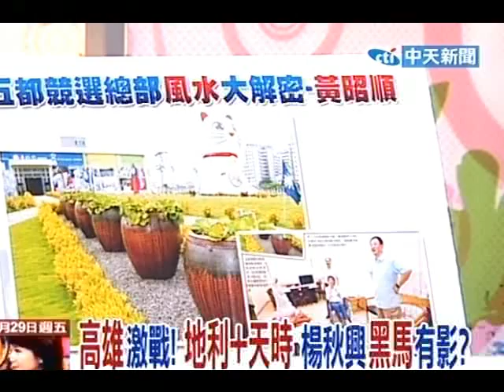新台灣星光大道20101029》蘇花改就安全？(4)